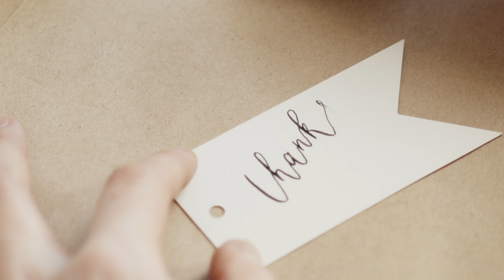RÉCAP LOVE DEATH+ROBOTS VOL 3 (PARTIE 2) Avis et Réaction.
Deuxième partie du récapitulatif du Volume 3 de  Love Death + Robots.

📱 Sur FACEBOOK, TWITTER , INSTAGRAM et TIK TOK : @therapiegeek